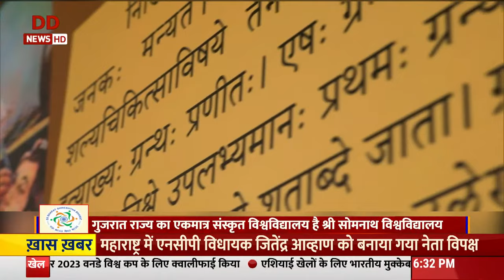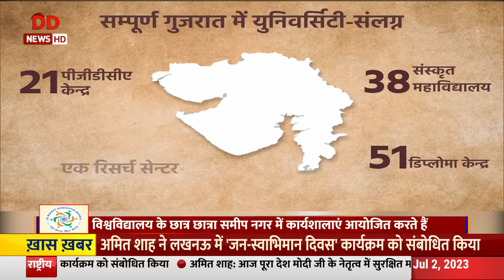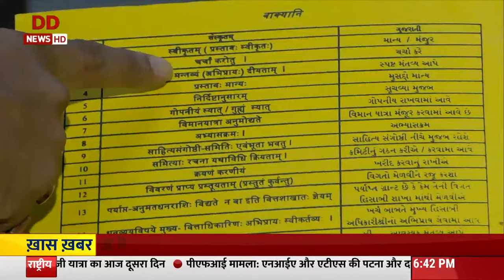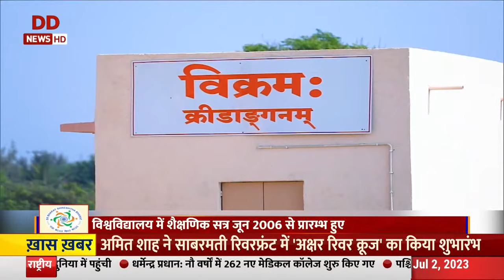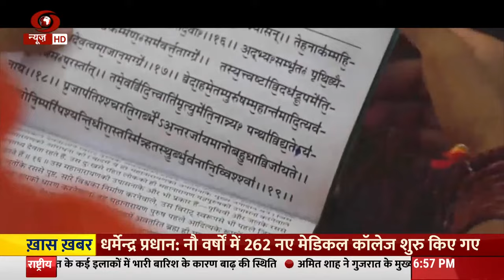Shree Somnath Sanskrit University | Ek Bharat Shrestha Bharat